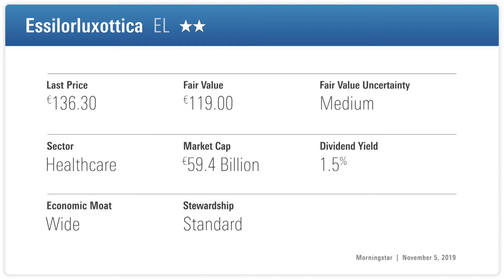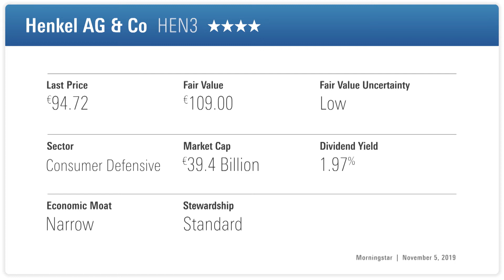3 European Income Stock Picks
Ben Peters, manager of the Evenlode Global Income fund, looks at three stock picks across Europe, including the maker of Ray-Ban and Pritt Stick

Morningstar Guest: Ben Peters - Manager, Evenlode Global Income